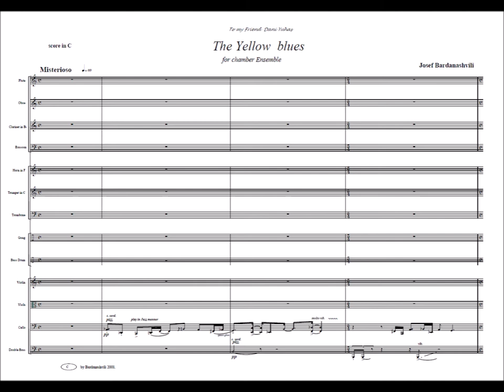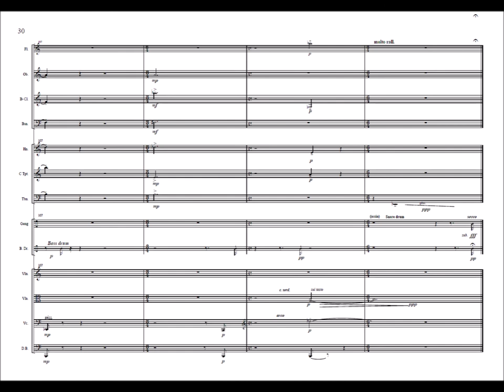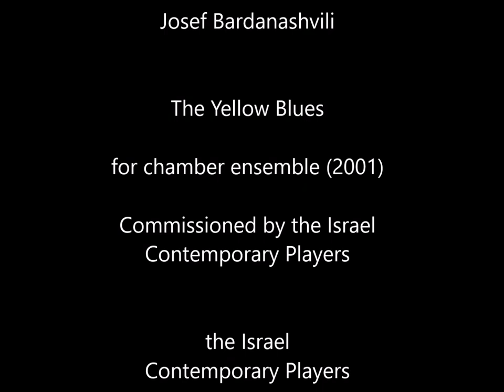Josef Bardanashvili The Yellow Blues for chamber Ensemble (2001)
''The Yellow blues'' was commissioned by Israel Contemporary Players and written in 2001. The piece is the reflection of "basso'' and ''soprano'' ostinato and of earlier rondo forms. This is a special absurd musical theatre, each hero of which develops his own ''choreographic line''. The variety of these lines and the contrasting movements create the illusion of development that achieves its climax at the end of the third movement. In order to emphasize these contrarieties, the composer uses stylistic dissimilarities-such as chromatic against folkloric modes-and broad spectral techniques of paining the different instruments.
Why   ''The Yellow blues''?
Why not…

Israel
Contemporary Players
Zsolt Nagy   conductor

Konzerthaus Berlin kleiner Saal

23 May

2002